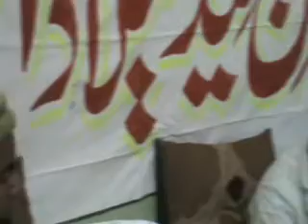MEHFIL E NAAT ON BIRTHDAY OF SYED MUHAMMAD HASSAAN SHAH (PART#1)